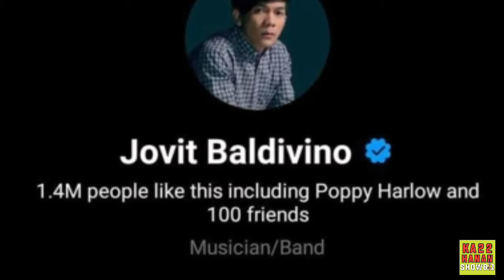JOVIT BALDIVINO, hindi na NATUTUWA sa mga taong PINAGTITRIPAN ang kanyang LARAWAN.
We claim No credit for any images and video posted on this Channel. Images and Videos are copyright to its respectful owners. If there is an image or video clips appearing on this channel that belongs to you and does not wish for it appears on this site, PLEASE message us here on youtube and will be promptly remove it.